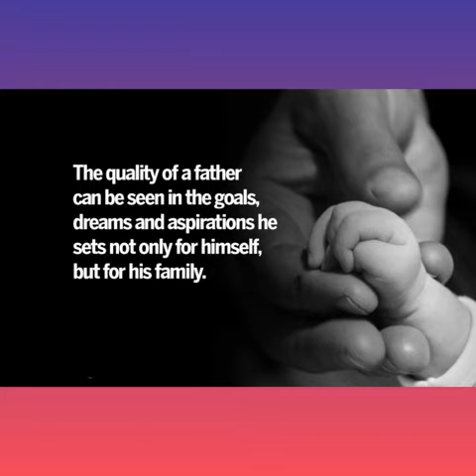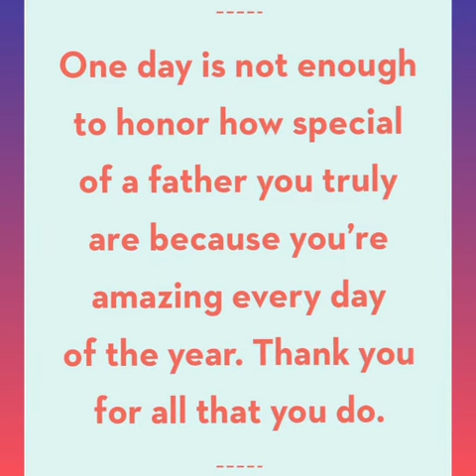Fathers' Day Celebration (2021-22) at J.H. Tarapore School, Jamshedpur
J. H. Tarapore School celebrated the Father's Day to recognize and respect the role of a father in the life of children.